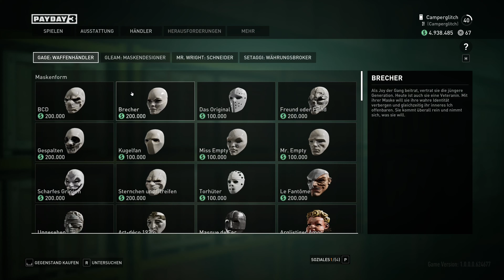Payday 3 Solo (4K) #25 - Ohne Fleiss kein Preis (Normal & Laut)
Spielname ➖ *Payday 3*
Genre ➖ *First-Person Shooter / Stealth*
Plattform ➖ *Steam*
Developer ➖ *Starbreeze Studios*
Publisher ➖ *Deep Silver*
USK ➖ *18*